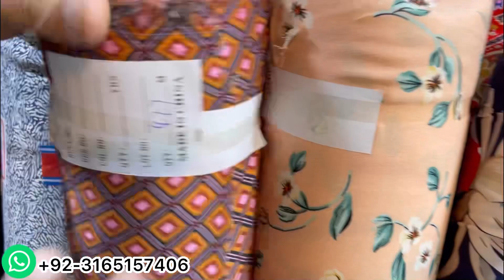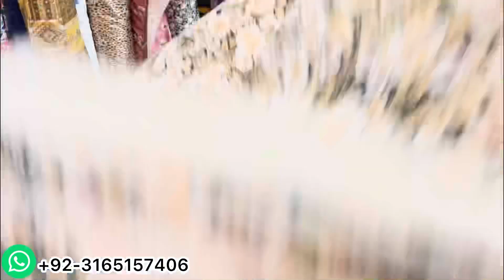Volume 2// Imported Indonesian Marina// Limited Stock// Mustafa Khattak Fabrics// Chinese Variety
Branch 1= Shop LB 22 Rabi centre Murree Road Rawalpinndi

Branch 2= Shop L.G.1.2.3 Adam G Road Rabi Saddar